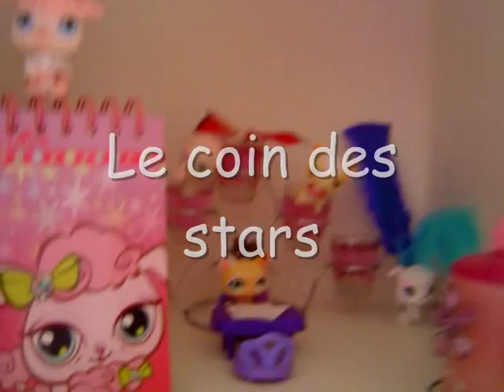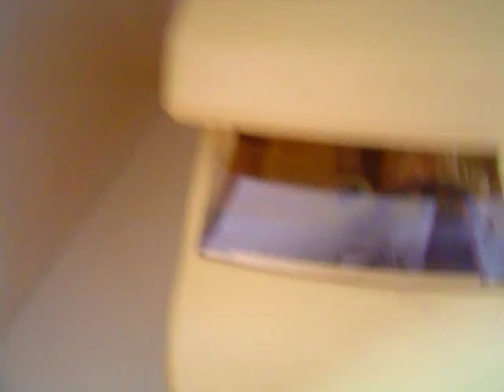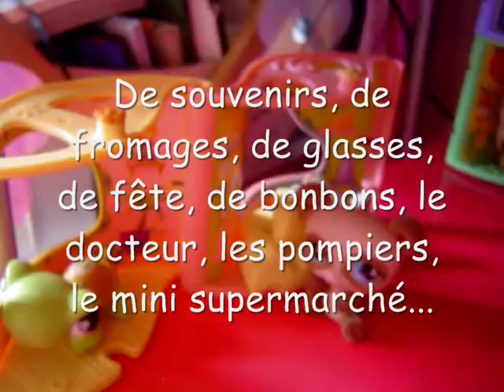Littlest PetShop : Petshop Ville (ma ville partie 1)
il y aura une partie 2 mais pas de partie 3 !